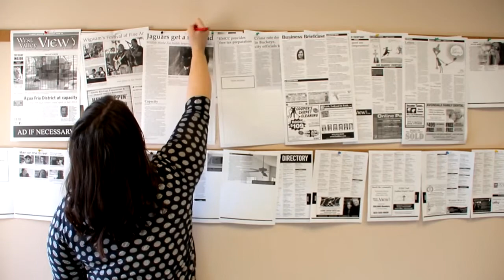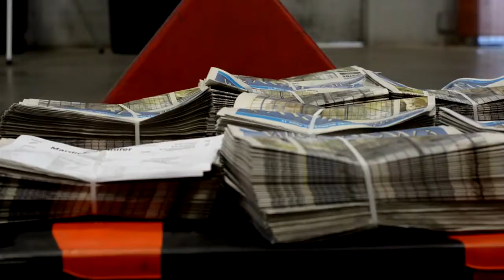Həftəlik icmal (02.02.2019)